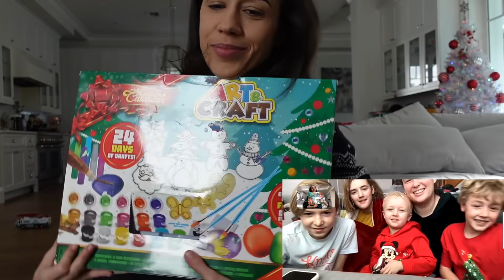My College Ex-Boyfriend Broke Up With Me With A Song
MY FUNDRAISER FOR CHILDHOOD CANCER!